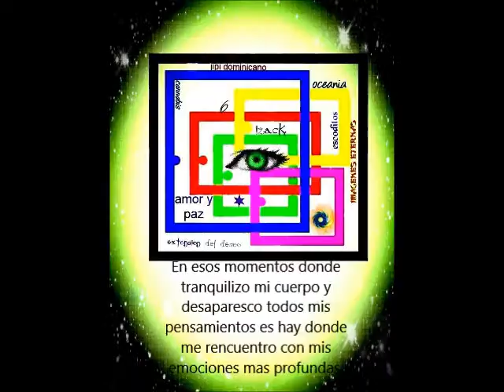Mi sobrino mangando su bacalao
Mi sobrino nunca se rindió sera un guerrero en busca del bacalao perdido.